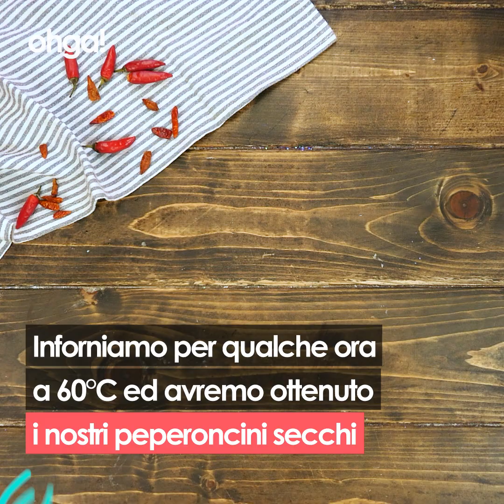Peperoncino: tutti i consigli per coltivarlo in casa e usarlo in cucina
Coltivare il peperoncino non è molto semplice, perché richiede molte cure.
Ma niente è impossibile!

Iniziamo estraendo la pianta dal vaso e poi, con una leggera pressione, apriamo il nido di radici sul fondo.
In questo modo sarà più facile per la pianta attecchire al terreno nuovo.

Prendiamo poi un vaso di medi dimensioni e versiamo prima uno strato di circa 2 cm di argilla espansa per favorire il drenaggio.
E poi riempiamo con del semplice terriccio universale.

Facciamo aderire per bene la pianta al terreno e poi ricopriamo di altra terra.

Dove posizionarlo?

Lo andremo a posizionare in pieno sole, questo perché il peperoncino è una pianta con elevate esigenze termiche e assai sensibile al freddo.

Quanto innaffiarla?

D’estate è fondamentale innaffiarla spesso perché la mancanza di acqua comporterà l’arresto della crescita e la caduta dei frutti.

Per la raccolta invece, è bene non innaffiarla per tre quattro giorni prima di prendere i frutti.

Quando raccogliere i frutti?

Il taglio va effettuato recidendo il picciolo a circa 1 cm di altezza dalla testa del peperoncino, lasciando il rametto attaccato alla pianta.

Molti consumano il peperoncino fresco appena raccolto; una valida alternativa è quella di fare essiccare i peperoncini per consumarli nei mesi successivi.

Il metodo più utilizzato per l’essiccazione dei peperoncini è quello ad aria. Con l’aiuto di una corda o di un laccio si possono attaccare i peperoncini raccolti uno all’altro, legando la cordicella ai piccioli, e formando così una treccia di peperoncini da far essiccare in un luogo fresco e asciutto, possibilmente esposto al sole.

In alternativa, è possibile farli essiccare al forno riscaldato a 50-60 gradi, con sportello aperto per far uscire l’umidità.

Per propagarla?

Per propagare la pianta iniziamo prendendo una banana matura, un paio di peperoncini e il cartone di un rotolo di carta igienica. Ora possiamo procedere.

Iniziamo svuotando dei semini alcuni peperoncini essiccati.

A questo punto tagliamo a fettine la banana e prendiamo giusto un paio. Preleviamo i semini e inseriamone non più di tre nella banana.

Questo passaggio lo facciamo non solo perché la banana è un ottimo fertilizzante naturale, e perché, essendo una polpa umida, manterrà umidi i nostri semi nei giorni a seguire favorendone la germinazione.

Ora prendiamo un rotolo di carta igienica che ci servirà come vasetto.
Il rotolo infatti, essendo biodegradabile, sarà possibile invasarlo una volta cresciuti i germogli con tutto il terriccio.
Innaffiamo con costanza e quando le piantine saranno cresciute potremo travasarlo!